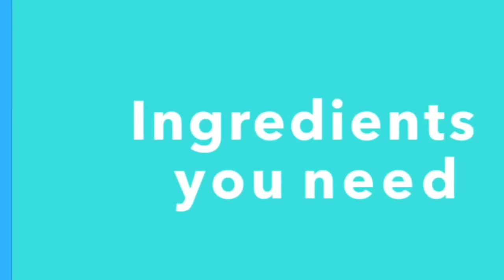Instant Coconut Ladoo || The Foodies Express || नारियल के लड्डू/easy and tasty recipes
Here comes the first recipe of 2017.

Your comments are awaited.

Love..
The Foodies Express / easy and tasty recipes